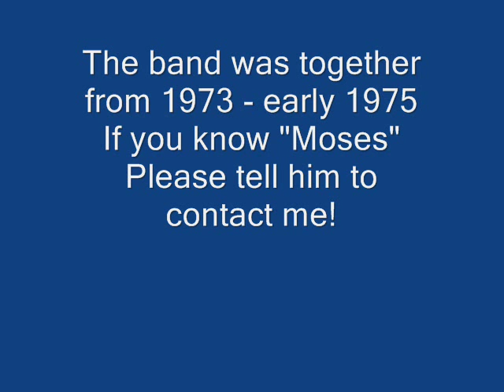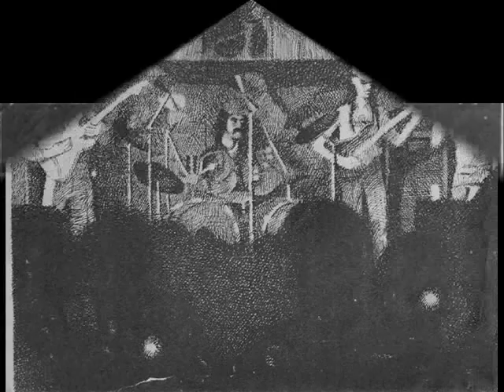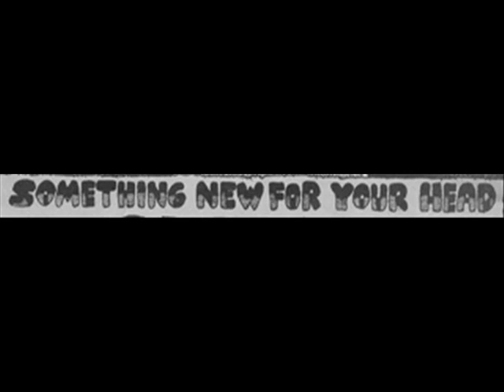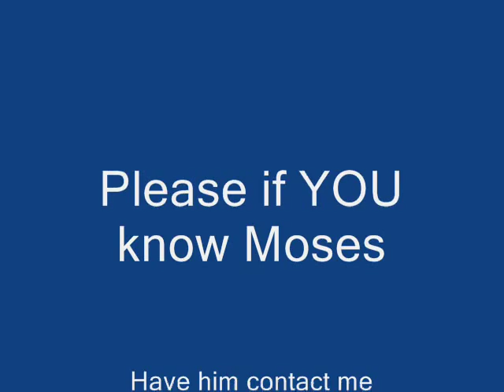"Captain Captain" - Moses Austin, Texas 1974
R. Shaw

I'm trying to find "Moses" aka: David Manery ... not sure of the last name spelling.

Hendrix was his inspiration and idol. Moses has some amazing solos. That I would put right with Jimi Hendrix.
As for the wah-wah, he had some box with a blinking light inside of it. I couldn't tell you what it was called, but Moses said it WAS what Hendrix used.
Update:(Now known to be a uni-vibe)

As for her singing, well, she sounded better live is all I can say. Never could really understand her very will, but then again our P.A. sys. Was not the best thing in the world. I give her credit for her effort.
 I have no idea what the lyrics where in any of these songs. But I know they were just as wild as the music was. I couldn't have sung them to this music. We all sounded better live. Also in defense of the band, this was recorded just months after being together. And it was recorded on an old stereo 8-track recorder...yes one of those things we used before cassette tapes. Then it was transferred to cassette and now to digital. So some sound quality has been lost.

Please if know him; I really need to talk to him before I leave this world.
Rick Shaw